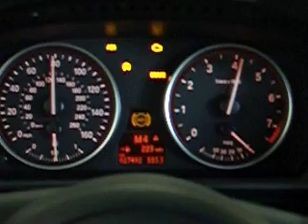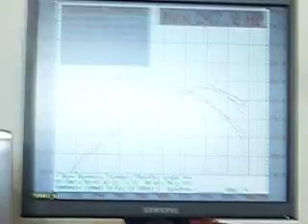BMW E60 535i Dyno session w/ RPi GT Exhaust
A demonstration of good power gains with the right exhaust even with consecutive dyno pulls (hood closed).  E60 BMW 535i with RPi Intake and Exhaust.